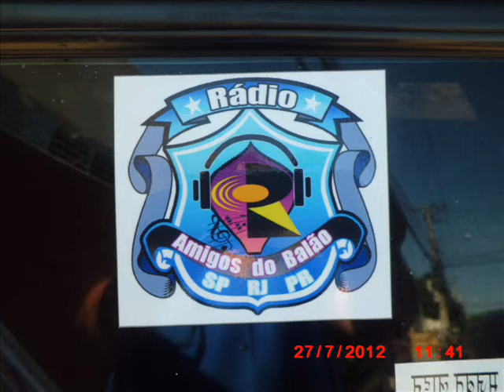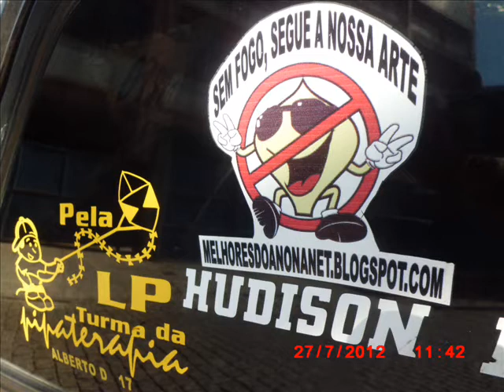T. TARADAO BATE PAPO 1/3 - ALBERTO DA 17 .wmv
MEU AMIGOS CONFIE NO ALBERTO DA 17 Nº 25,017